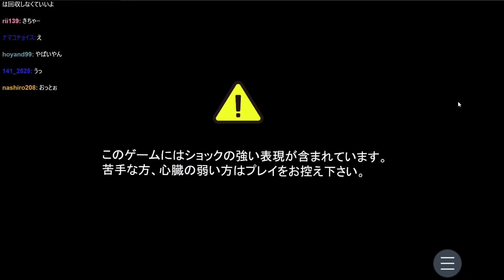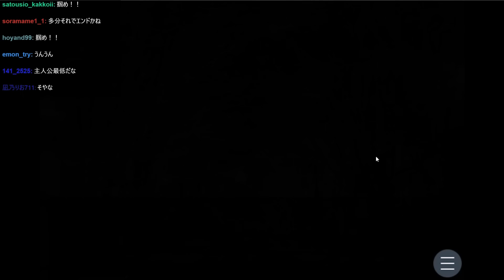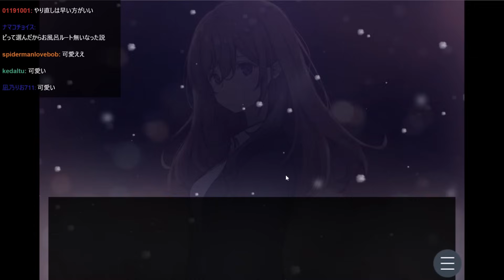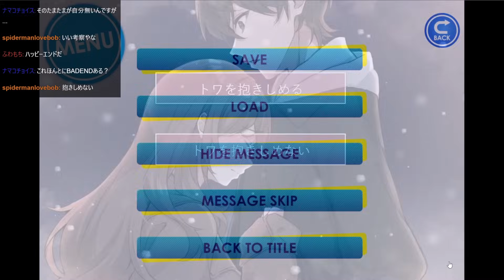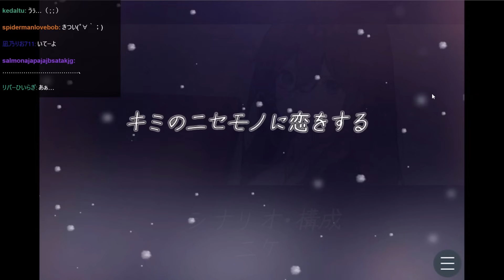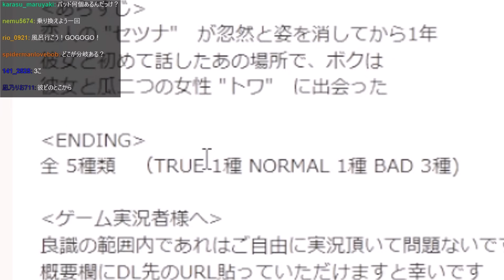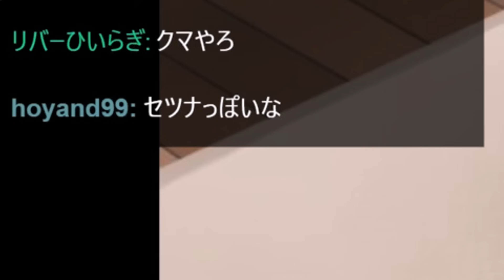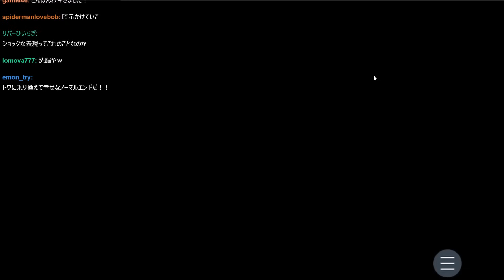失踪した彼女の偽物と出会う、泣けると噂のホラーゲーム【キミのニセモノに恋をする】【ゆっくり実況？】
毎日を、後悔しないように、伝えたいことを伝えよう
キミのニセモノは何を想い、どう生きる。

キミのニセモノに恋をする はここからプレイできます